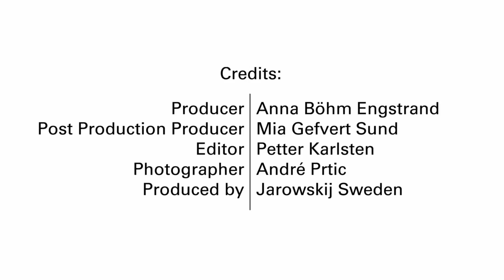100.000 women from poor communities got into business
Three years ago it sounded as a bold goal, but now it has become reality. 100.000 women from poor communities got the opportunity to become self-sufficient entrepreneurs through the global program of CARE and H&M Foundation, with results showing a ten-fold increase in income in some cases.